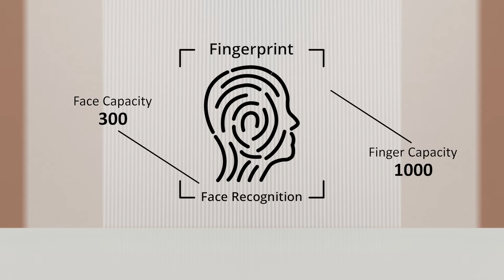Realtime Biometrics - Realtime T304F mini with WiFi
Realtime T304F mini with WiFi